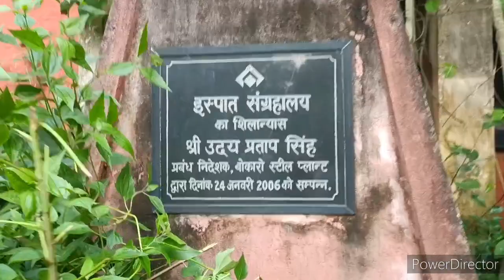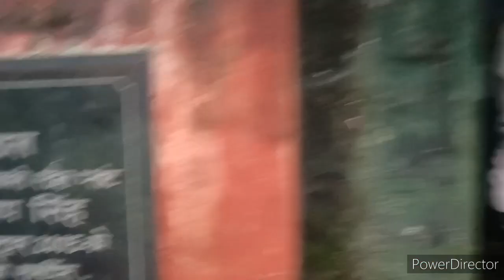Exploring Jharkhand most Abandoned Haunted house - Titli Ghar in Russian colony 🚷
Exploring Jharkhand most Abandoned Haunted house - Titli Ghar in
Russian colony 🚷

भूतों का रहस्यमयी शहर -भानगढ़ | Most Haunted Place in Asia - Bhangarh Fort
TOP 10 Haunted Highway in India | भारत के 10 हॉन्टेड हाईवे
प्रेतवाधित स्थान विश्लेषण | India's Most Fascinating and Enigmatic Places
Most Haunted Railway Stations In India | भारत के सबसे भूतिया रेलवे स्टेशन | Bhutiya
Calling ghost by charlie charlie game - dwarka sec 9 haunted tree